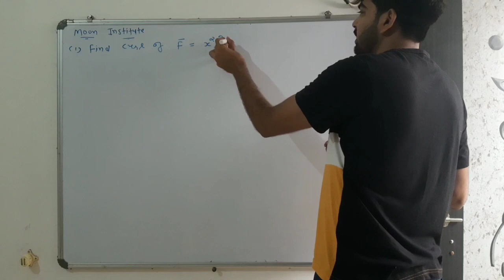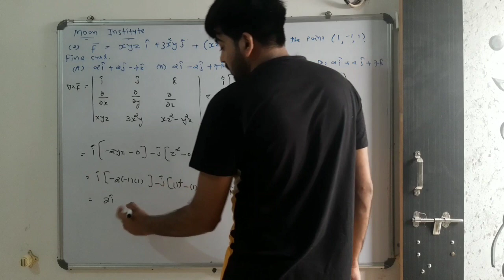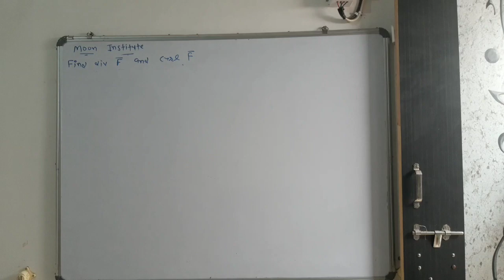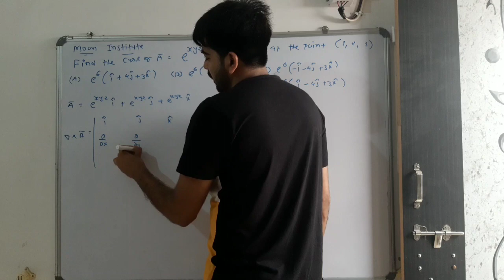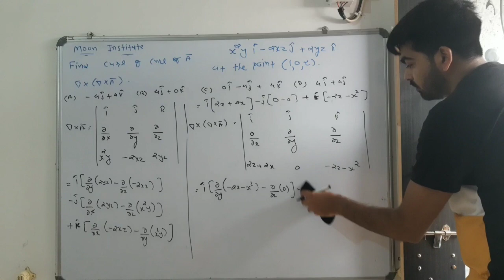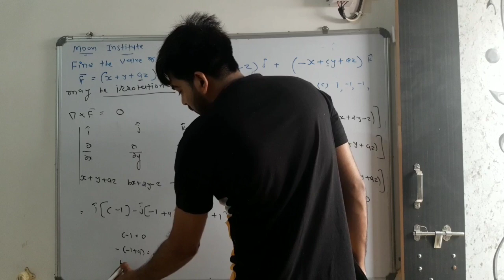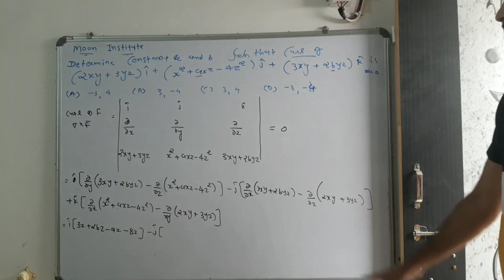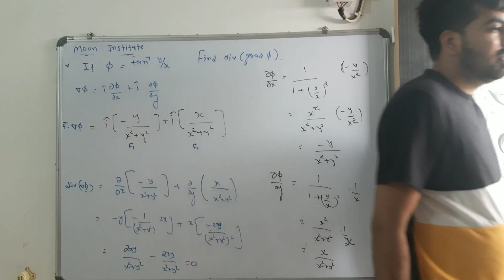Engineering Mathematics | GATE | Vectors calculus | Divergence | Curl | LAVC | Mcqs | Part -5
Example and mcqs of Divergence and curl

part 1

part 2

part 3

part 4

part 5

part 6

part 7

part 8

part 9

part 10

part 11